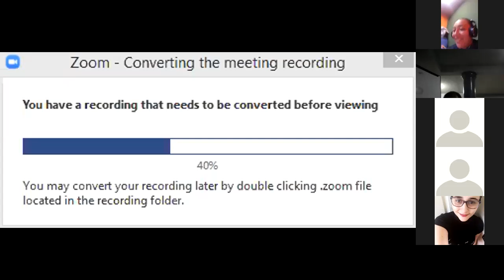Ingles Corporativo- Present perfect